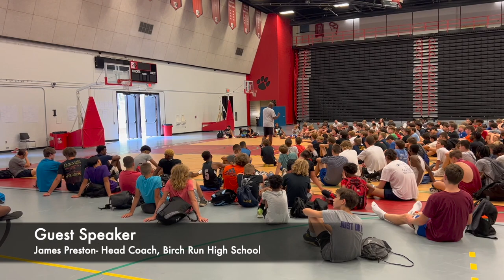Week 3 Highlights - Part 1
Week Three of our overnight camp is under way! Check out some of the best moments from the first half of camp!